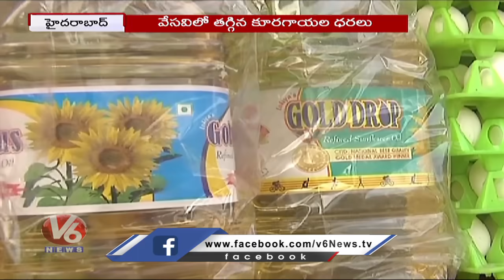Vegetable Price Decreased Due To Corona Effect | Rythu Bazars | V6 News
Vegetable Price  Decreased Due To Corona Effect | Rythu Bazars